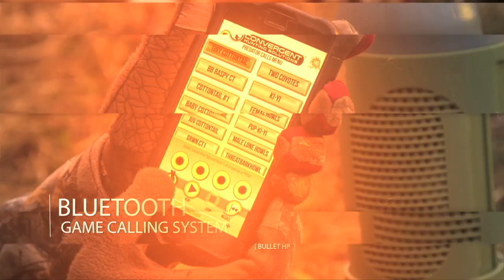Kelly's Wish Come True- Winchester Deadly Passion- Full Episode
This was one of the most special episodes of Winchester Deadly Passion as Melissa was able to grant a wish to Kelly for a deer hunt of a lifetime through the Wishes N More program.